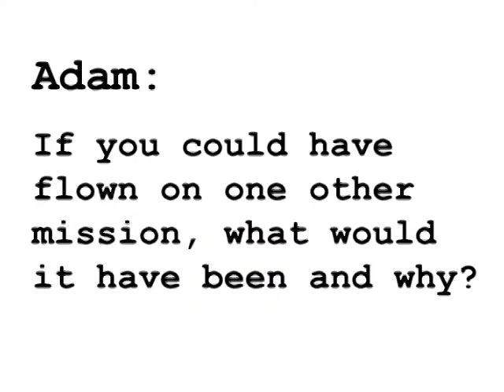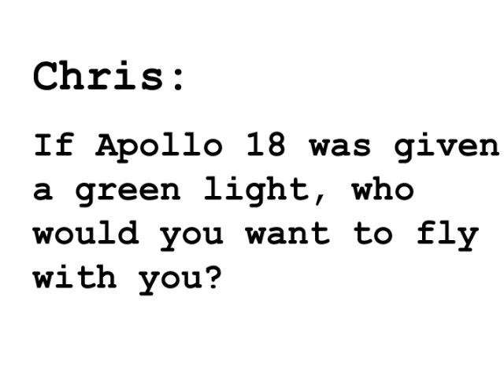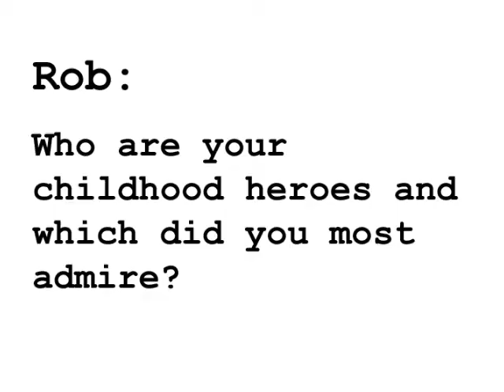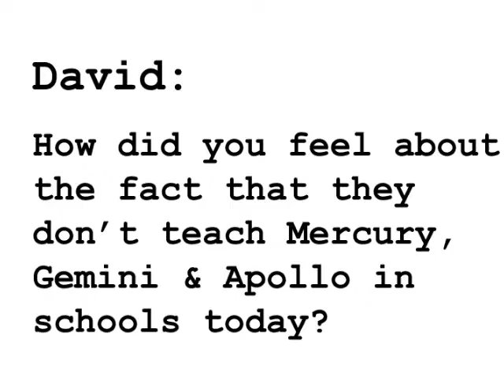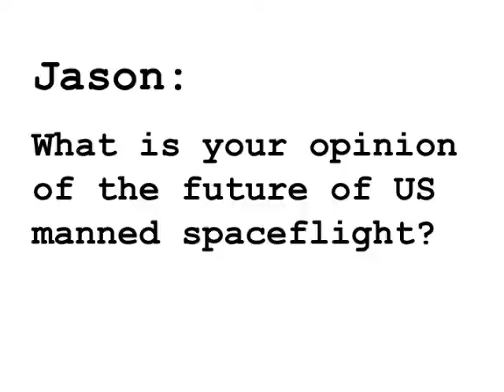Astro Chat with Apollo 15 Astronaut Al Worden Pt. 1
The Astronaut Scholarship Foundation (ASF) is proud to unveil Astro Chat! Every month, a legendary astronaut will answer questions from space fans around the world, via video.

Col. Al Worden served as Command Module Pilot on Apollo 15 and currently is ASF's Chairman.